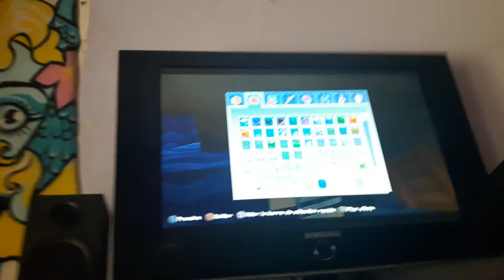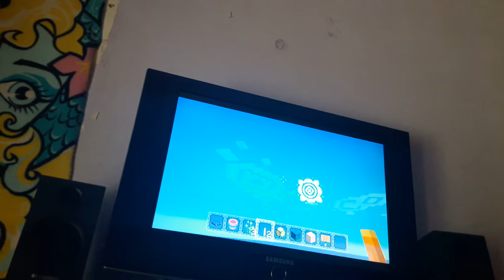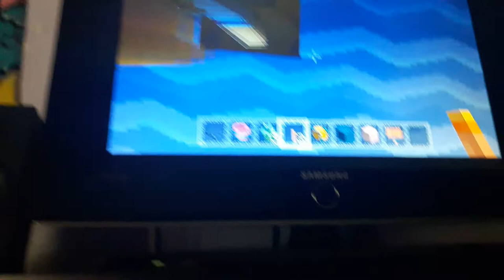Dsl pour la caliter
Wawa-bg13 mon psn francky2006